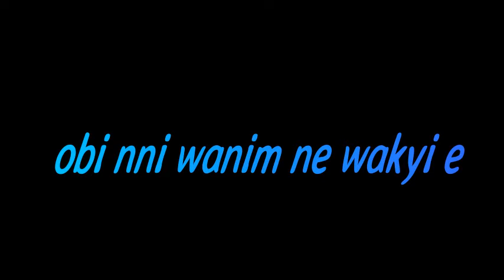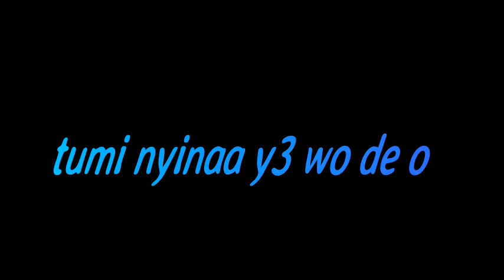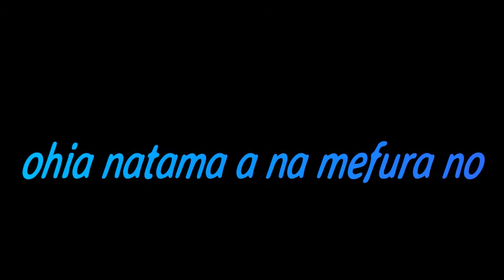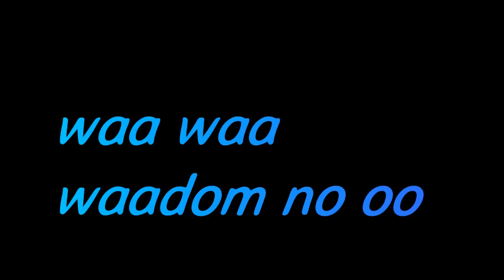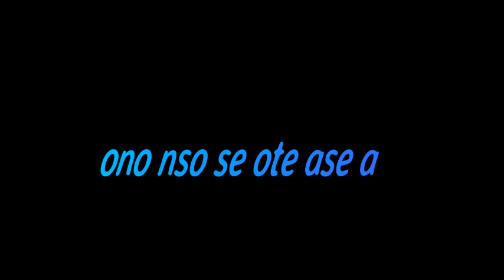Qwesi FrankiesBerg- NA YOU (LYRICS)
Na You is a song From Qwesi FrankiesBerg